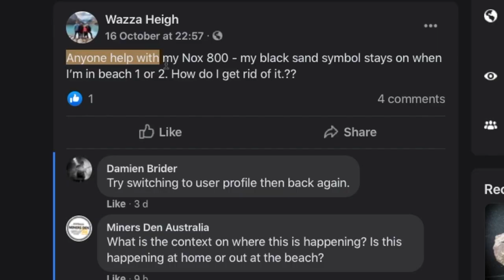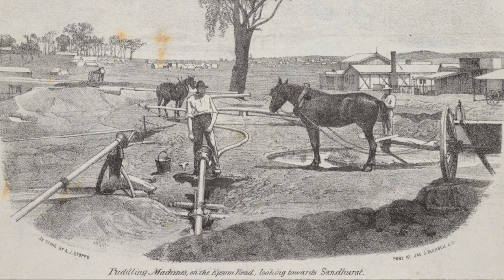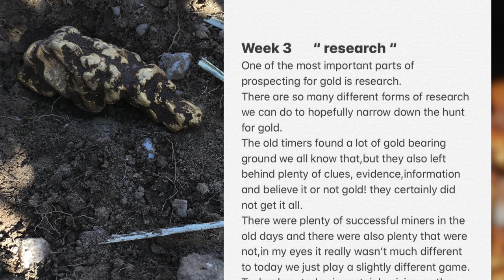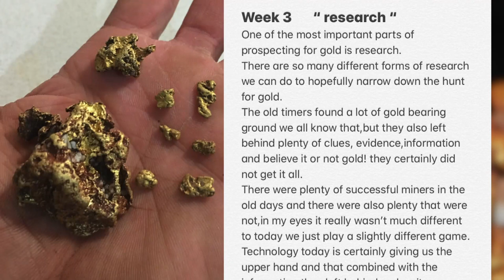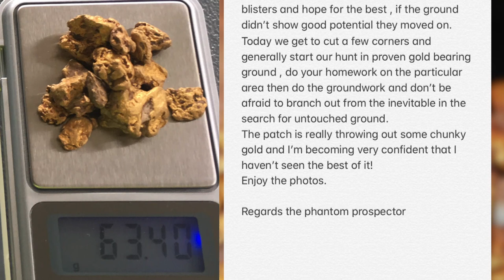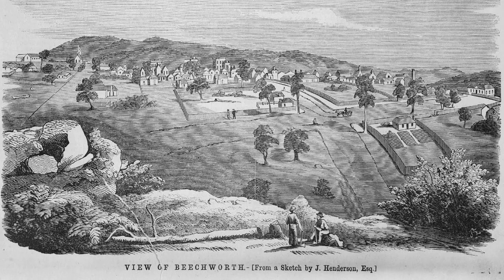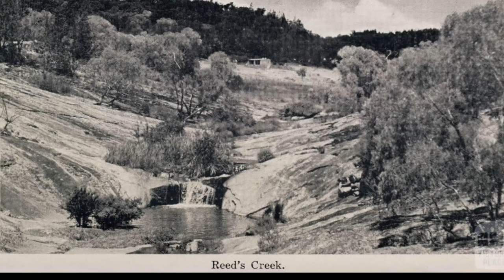The Minelab Show - Episode 19 - The Puddling Machine or Puddler, a Victorian Goldfields invention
Miners Den Australia are proud to present the Minelab Show Episode 19.
Watch to learn new tips and tricks, see the latest specials and participate in live giveaways every Wednesday night at 8.10pm AEDT on our Facebook Page. Don't forget to leave a comment in our Facebook feed whilst the episode is airing to participate in the live giveaway.

for all the latest Minelab products and industry news.

If you would like to purchase an Angle Pick Holder

If you are interested in learning more about the SDC 2300 Gold Detector

If you would like to discover more about the CTX 3030